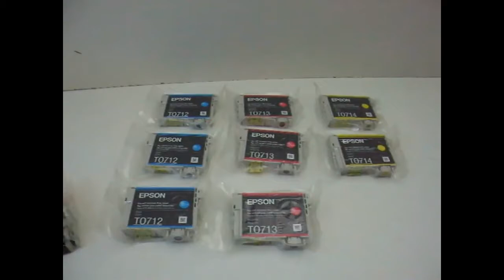8 Original Genuine Epson Cheetah 3 x T0712 3 x T0713 2 x T0714 Ink Cartridges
8 Original Genuine Epson Cheetah 3 x T0712 3 x T0713 2 x T0714 Ink Cartridges Bytheseain_Wales eBay UK